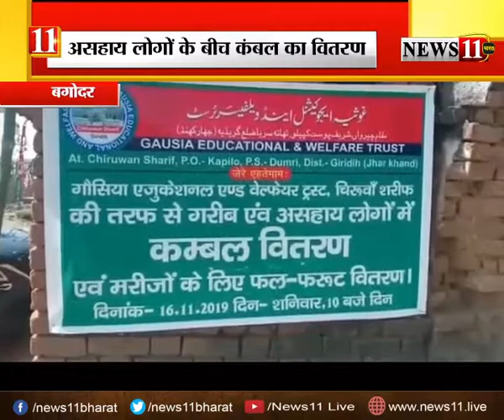बगोदर : गौसिया एजुकेशनल एंड वेलफेयर ट्रस्‍ट ने गरीबों के बांटा कंबल